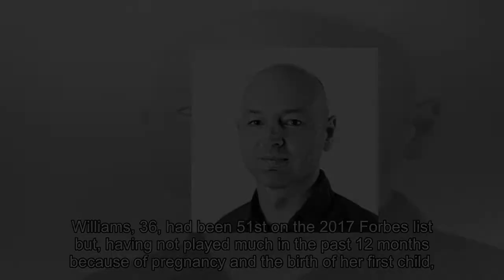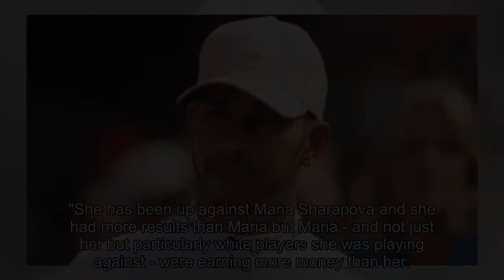[2018 NEWS]Lewis Hamilton says society is 'in stone age' on equal pay and racial equality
Lewis Hamilton says society is 'in stone age' on equal pay and racial equality